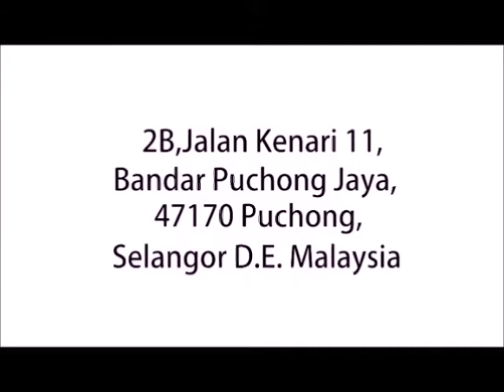2015 年大马年度汉字揭晓 Hanzi Announcement | 共享空间专业舞团 Dua Space Dance Theatre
共享空间专业舞团编舞家马金泉在2015年12月11日与其搭档叶忠文老师率领他们旗下的舞者为“2015年度汉字揭晓”呈现了一场精彩的演出。

Choreograher Anthony Meh and his partner-Artistic Director of Dua Space Dance Theatre Aman Yap and their dancers presented an excellent dance performance at the 2015 Hanzi Announcement on the 11th of December 2015.